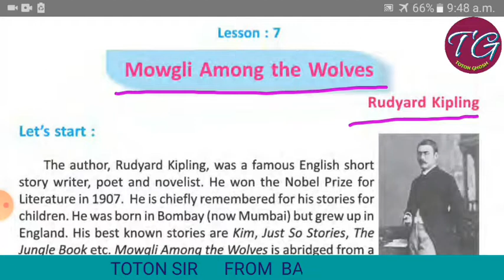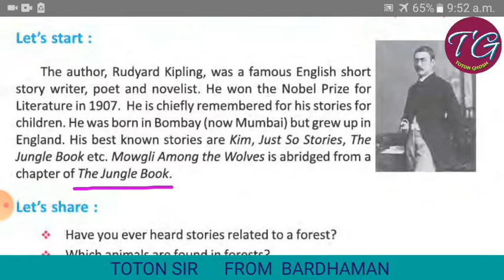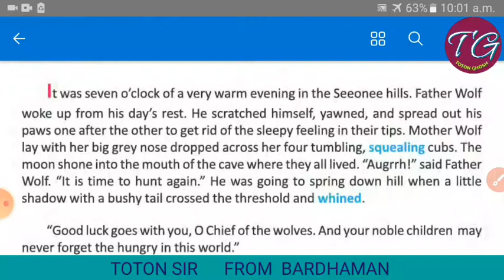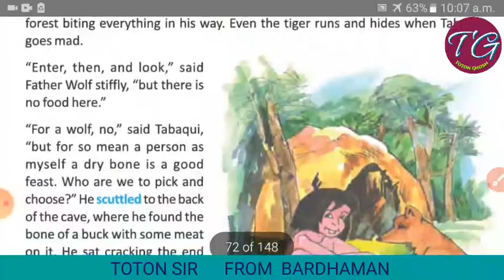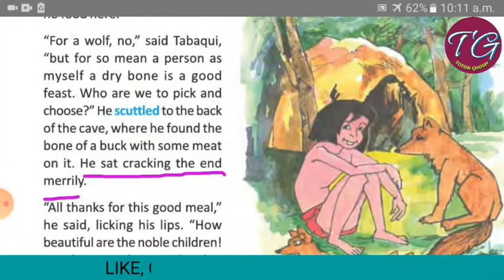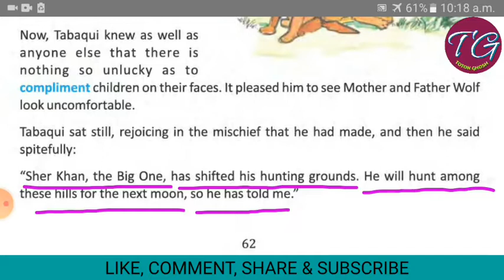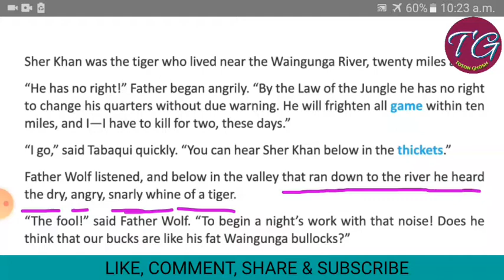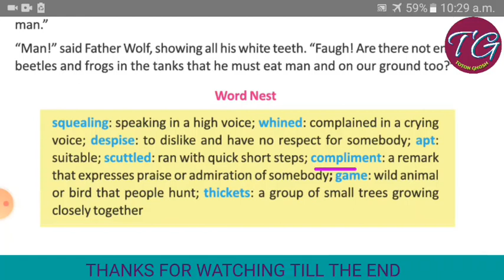MOWGLI AMONG THE WOLVES BY RUDYARD KIPLING/THE JUNGLE BOOK/CLASS 7/SEVEN/VII/WBBSE/LESSON 7/BENGALI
MOWGLI AMONG THE WOLVES BY RUDYARD KIPLING   has been described line by line meaningas well as the meanings of the whole sentence .

I have discussed each and every word and described their meanings.

Here is alo summary of the story.

I have discussed word meanings as well as the meanings of the whole sentence.

Here you can see also detailed analysis.